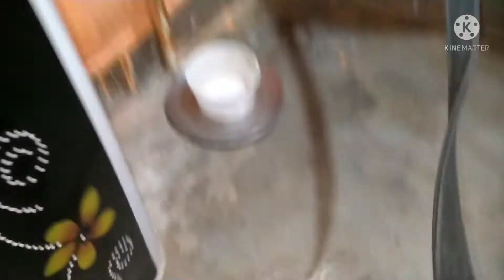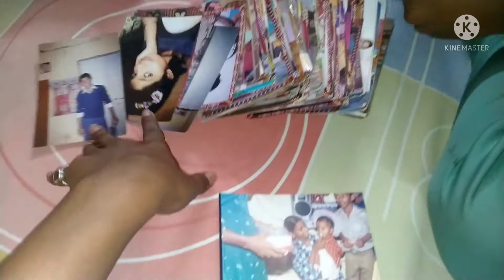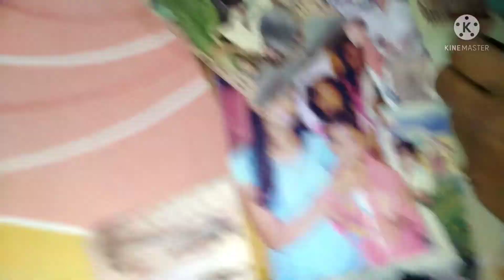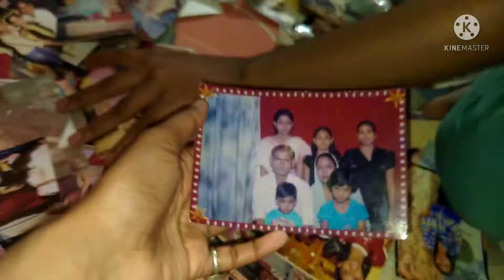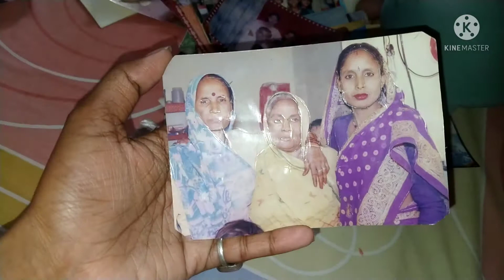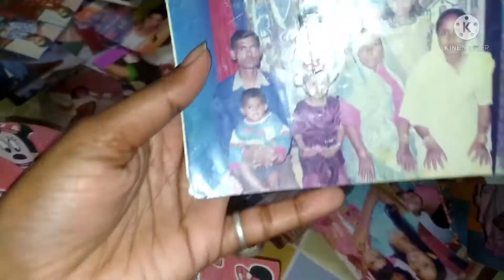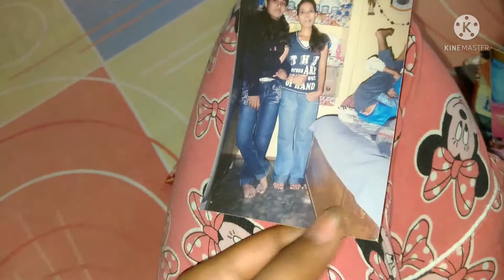bchpan ki yaadein taja hogyi||mene bnya jaljeera pani